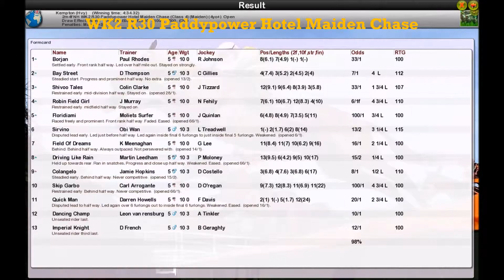NH WK2 R30 Paddypower Hotel Maiden Chase